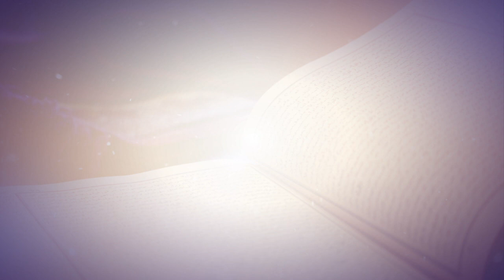Quran Tilawat & Translation - IQRA Padho Aur Samjho Ep 38 | Qari Ziaur Rahman Usmani & Shaikh Hashim